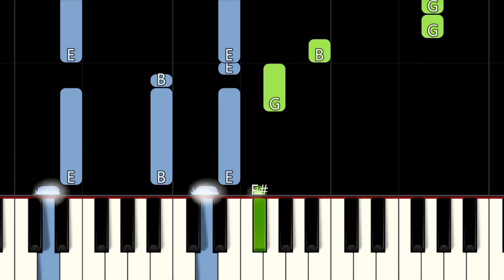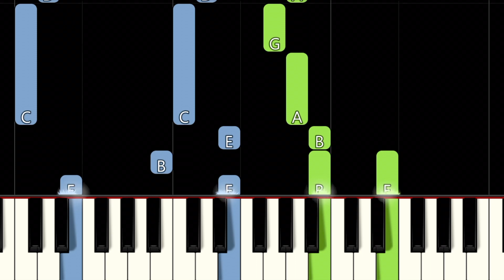Eminem - Mockingbird | SLOWED | BEGINNER | Easy & Fast Piano Tutorial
Iconic Song!